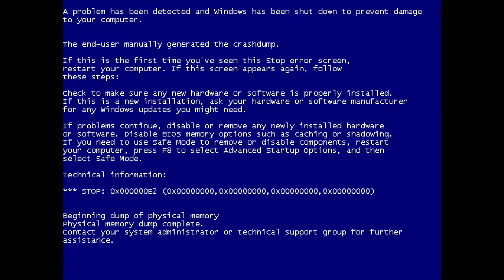New Intro For COUNTDOWN TO CHRISTMAS (Days 1 - 23)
Countdown To Christmas is a new video event I am doing.